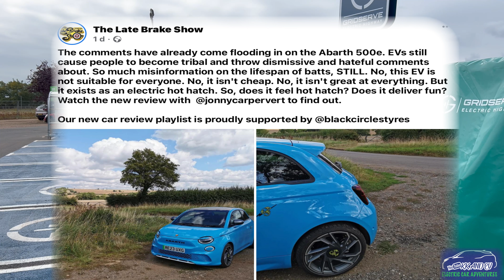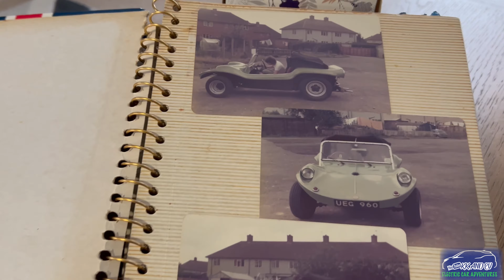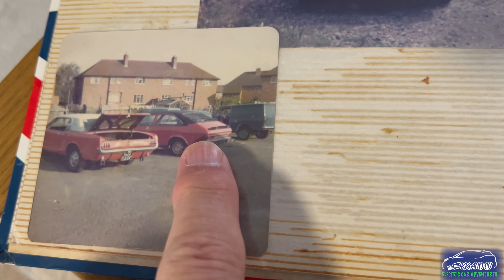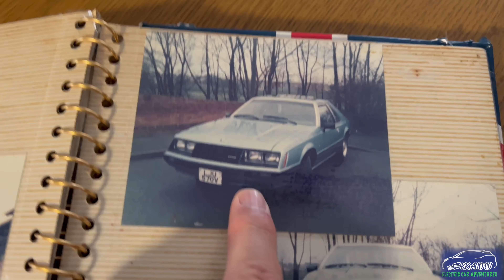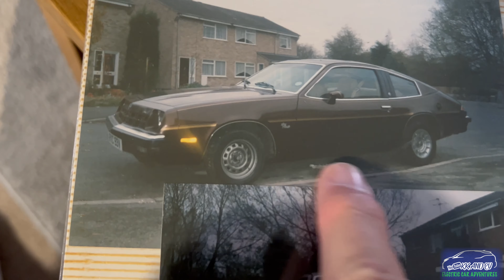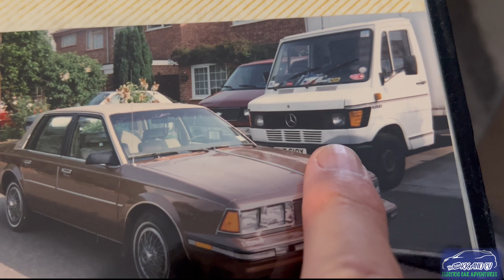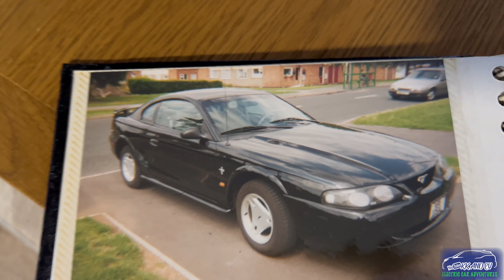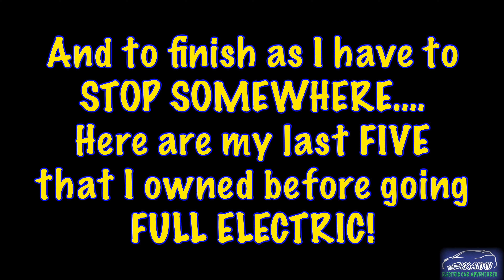EV OR ICE? See My old Fossil / ICE cars. I will never own ICE again.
Most journalists around cars are still very much more on the side of ICE than EV’s. Some are maybe scared of “ coming out” in favour of EV’s in case they loose followers or Subscribers?
 It’s time now to stand up and be counted as I’ve done. What about you? Can you have both and still argue for both sides??